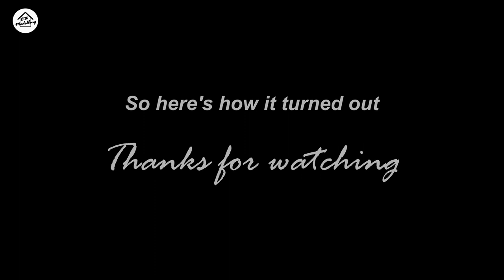Figure Painting 'My way' - Alpine Miniatures 1/35 LAH Grenadier, the Ardennes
Another figure for my new diorama project👍

Alpine Miniatures LAH Grenadier, the Ardennes - Kit No 35097

All the paints used are listed in the video - Please note that the cameras and processing software used may not accurately reproduce the colours of the paint

Colours for the Plain Tree Autumn helmet cover and the Pea Dot Jacket camouflage come from 'Sculpting and Painting your own WWII figures in 1/35 & 1/16 Scale' by Mr Black Publications

Brushes from Artis Opus - Series S - Size 0 & 00 + Series D Small